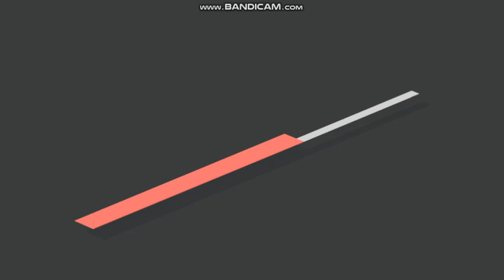Dangerous & Large Cyclone Likely Nearing Mauritius & Rodrigues?!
Dangerous cyclone more likely to develop and head towards Mauritius and Rodrigues. Here's the details...